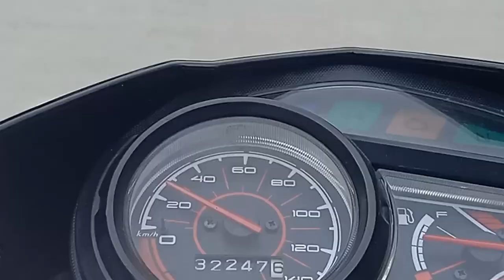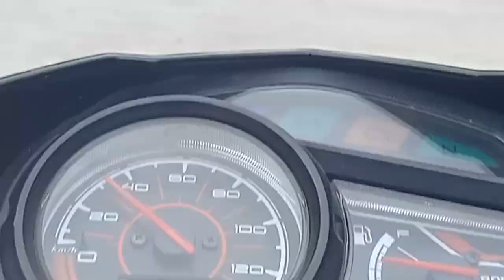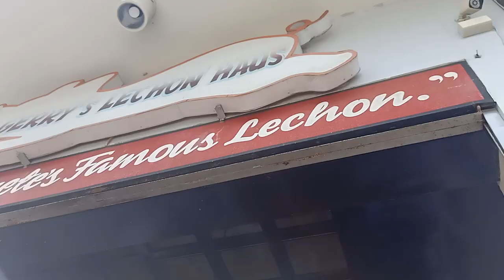What about our Ex?? [ G -first blog after 11 months ]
Hello guys! This Video we make at Bunyaw Balugo, enjoying our time eating and chatting about good times from the past relationships. If you enjoy, you may leave this video a thumbs up and if you want to be notified when i upload new videos, consider subscribing and simply click that notification bell to get more updated. thank you and cheers.